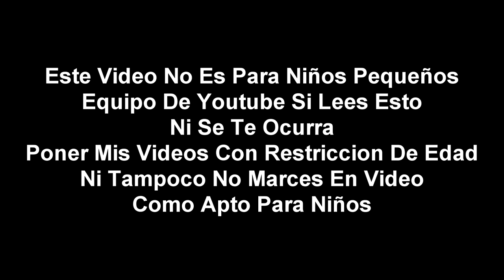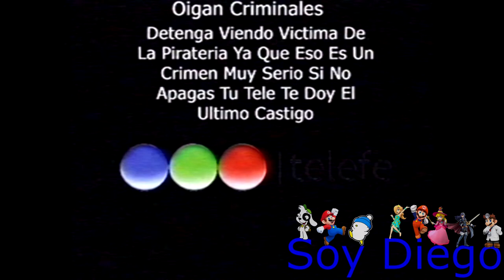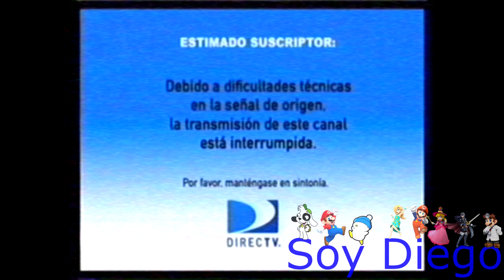[FALSO] Pantalla antipiratería de Telefe (Argentina, 2009-2011)